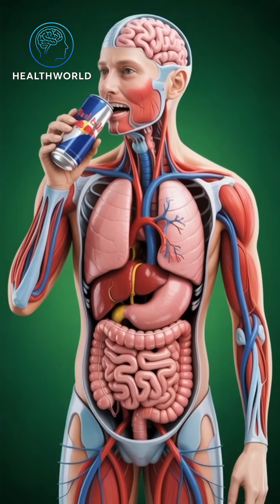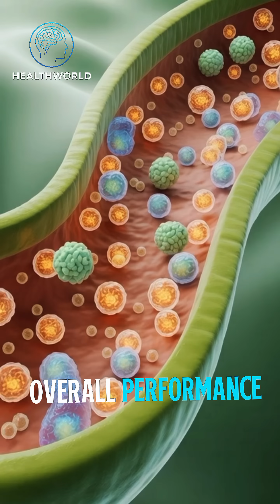What Red Bull Really Does Inside Your Body | 3D Medical Animation” | Health world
What really happens inside your body after drinking Red Bull?
This 3D medical-style animation shows the entire journey — from the first sip to the final energy crash.
See how caffeine, taurine, and B-vitamins travel through your stomach, intestines, brain, muscles, and bloodstream in ultra-realistic detail.

🔍 Inside this video you’ll see:

What Red Bull does to your stomach

How nutrients enter your bloodstream

How it boosts your brain & muscles

The energy spike and energy crash

Side effects you should know

If you’re someone who loves energy drinks, health content, or realistic 3D anatomy visuals — this video is for you.